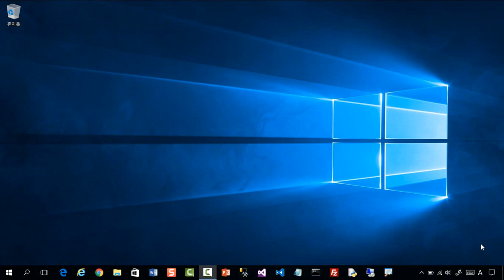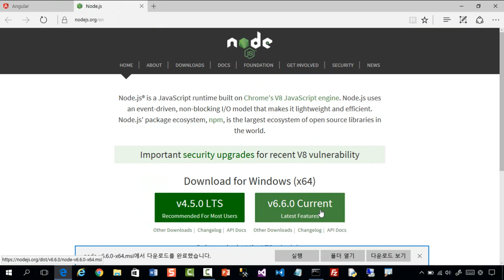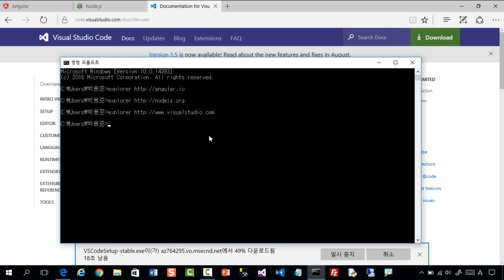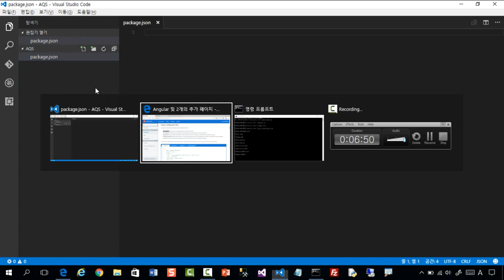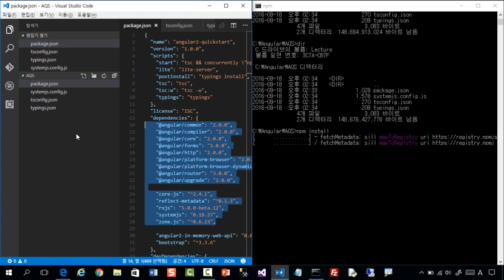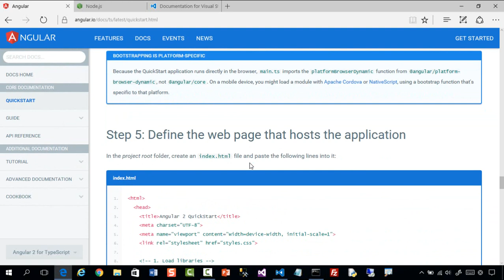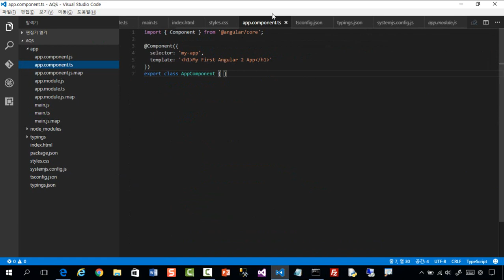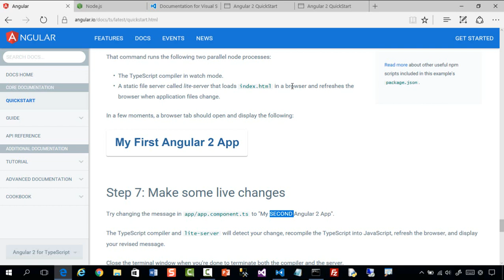Angular 2 Hello World-Part 1-(퀵스타트) - 처음으로 작성해보는 Angular 2 앱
Angular2 Hello World(퀵스타트) - 처음으로 작성해보는 Angular2 앱